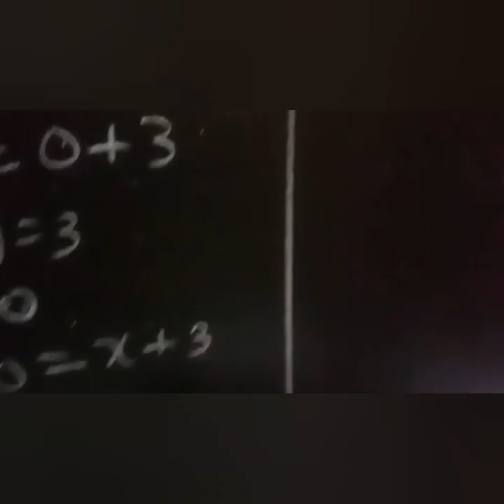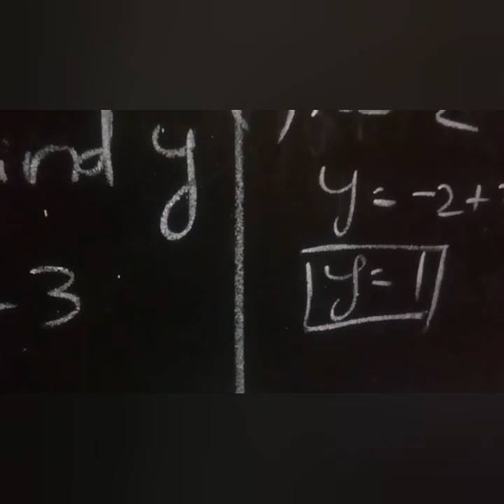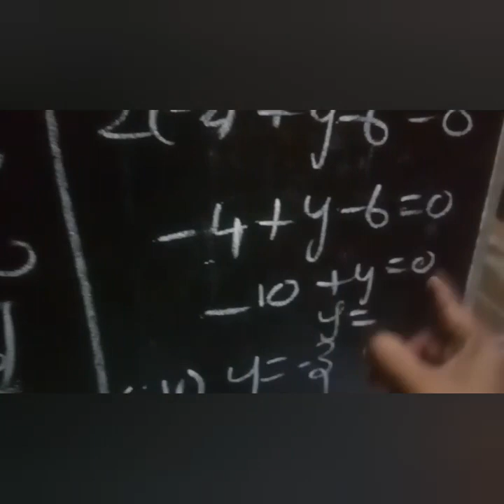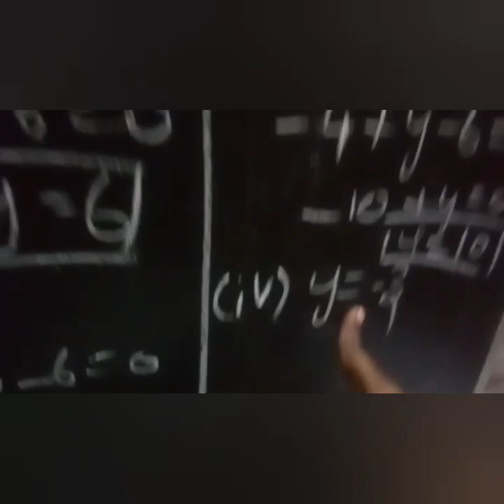8th class maths Chapter 3 exercise 3.9 Sum 10 | 8th maths 1st chapter | Super brain mathematics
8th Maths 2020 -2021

8th class maths Chapter 3 exercise 3.9 Sum 10 | 8th maths 1st chapter | Super brain mathematics| 2020 | 8th maths exercise 3.9

 find the values